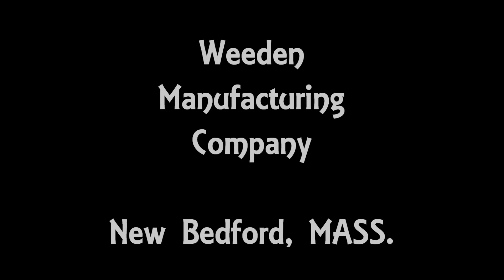Weeden No. 34 Steam Engine and Workshop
Weeden No. 34 Steam Engine and Weeden No. 65 Workshop